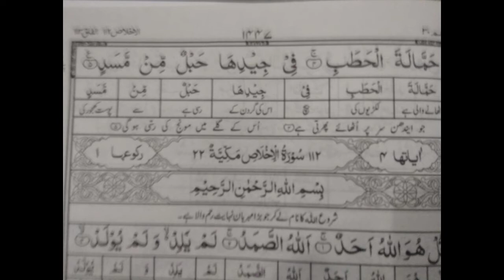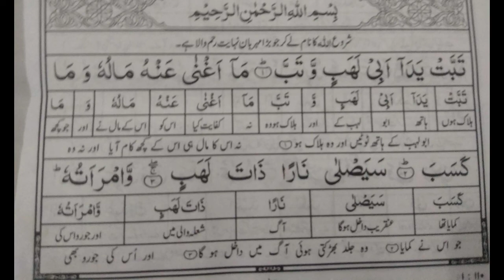Quran-111: Surah lahab with urdu translation | Shaan-e-nazool | Allah's reply | related hadith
Support us In this video we discover the meaning and the predictions made by Allah about Abu Lahab in Surah Lahab.

Bukhari Hadith:

Narrated Ibn `Abbas:

When the Verse:--'And warn your tribe of near-kindred, was revealed, the Prophet (ﷺ) ascended the Safa (mountain) and started calling, "O Bani Fihr! O Bani `Adi!" addressing various tribes of Quraish till they were assembled. Those who could not come themselves, sent their messengers to see what was there. Abu Lahab and other people from Quraish came and the Prophet (ﷺ) then said, "Suppose I told you that there is an (enemy) cavalry in the valley intending to attack you, would you believe me?" They said, "Yes, for we have not found you telling anything other than the truth." He then said, "I am a warner to you in face of a terrific punishment." Abu Lahab said (to the Prophet) "May your hands perish all this day. Is it for this purpose you have gathered us?" Then it was revealed: "Perish the hands of Abu Lahab (one of the Prophet's uncles), and perish he! His wealth and his children will not profit him. " (111.1-5)

1. Al-Fatihah (the Opening)
2. Al-Baqarah (the Cow)
3. Aali Imran (the Family of Imran)
4. An-Nisa’ (the Women)
5. Al-Ma’idah (the Table)
6. Al-An’am (the Cattle)
7. Al-A’raf (the Heights)
8. Al-Anfal (the Spoils of War)
9. At-Taubah (the Repentance)
10. Yunus (Yunus)
11. Hud (Hud)
12. Yusuf (Yusuf)
13. Ar-Ra’d (the Thunder)
14. Ibrahim (Ibrahim)
15. Al-Hijr (the Rocky Tract)
16. An-Nahl (the Bees)
17. Al-Isra’ (the Night Journey)
18. Al-Kahf (the Cave)
19. Maryam (Maryam)
20. Ta-Ha (Ta-Ha)
21. Al-Anbiya’ (the Prophets)
22. Al-Haj (the Pilgrimage)
23. Al-Mu’minun (the Believers)
24. An-Nur (the Light)
25. Al-Furqan (the Criterion)
26. Ash-Shu’ara’ (the Poets)
27. An-Naml (the Ants)
28. Al-Qasas (the Stories)
29. Al-Ankabut (the Spider)
30. Ar-Rum (the Romans)
31. Luqman (Luqman)
32. As-Sajdah (the Prostration)
33. Al-Ahzab (the Combined Forces)
34. Saba’ (the Sabeans)
35. Al-Fatir (the Originator)
36. Ya-Sin (Ya-Sin)
37. As-Saffah (Those Ranges in Ranks)
38. Sad (Sad)
39. Az-Zumar (the Groups)
40. Ghafar (the Forgiver)
41. Fusilat (Distinguished)
42. Ash-Shura (the Consultation)
43. Az-Zukhruf (the Gold)
44. Ad-Dukhan (the Smoke)
45. Al-Jathiyah (the Kneeling)
46. Al-Ahqaf (the Valley)
47. Muhammad (Muhammad)
48. Al-Fat’h (the Victory)
49. Al-Hujurat (the Dwellings)
50. Qaf (Qaf)
51. Adz-Dzariyah (the Scatterers)
52. At-Tur (the Mount)
53. An-Najm (the Star)
54. Al-Qamar (the Moon)
55. Ar-Rahman (the Most Gracious)
56. Al-Waqi’ah (the Event)
57. Al-Hadid (the Iron)
58. Al-Mujadilah (the Reasoning)
59. Al-Hashr (the Gathering)
60. Al-Mumtahanah (the Tested)
61. As-Saf (the Row)
62. Al-Jum’ah (Friday)
63. Al-Munafiqun (the Hypocrites)
64. At-Taghabun (the Loss & Gain)
65. At-Talaq (the Divorce)
66. At-Tahrim (the Prohibition)
67. Al-Mulk – (the Kingdom)
68. Al-Qalam (the Pen)
69. Al-Haqqah (the Inevitable)
70. Al-Ma’arij (the Elevated Passages)
71. Nuh (Nuh)
72. Al-Jinn (the Jinn)
73. Al-Muzammil (the Wrapped)
74. Al-Mudaththir (the Cloaked)
75. Al-Qiyamah (the Resurrection)
76. Al-Insan (the Human)
77. Al-Mursalat (Those Sent Forth)
78. An-Naba’ (the Great News)
79. An-Nazi’at (Those Who Pull Out)
80. ‘Abasa (He Frowned)
81. At-Takwir (the Overthrowing)
82. Al-Infitar (the Cleaving)
83. Al-Mutaffifin (Those Who Deal in Fraud)
84. Al-Inshiqaq (the Splitting Asunder)
85. Al-Buruj (the Stars)
86. At-Tariq (the Nightcomer)
87. Al-A’la (the Most High)
88. Al-Ghashiyah (the Overwhelming)
89. Al-Fajr (the Dawn)
90. Al-Balad (the City)
91. Ash-Shams (the Sun)
92. Al-Layl (the Night)
93. Adh-Dhuha (the Forenoon)
94. Al-Inshirah (the Opening Forth)
95. At-Tin (the Fig)
96. Al-‘Alaq (the Clot)
97. Al-Qadar (the Night of Decree)
98. Al-Bayinah (the Proof)
99. Az-Zalzalah (the Earthquake)
100. Al-‘Adiyah (the Runners)
101. Al-Qari’ah (the Striking Hour)
102. At-Takathur (the Piling Up)
103. Al-‘Asr (the Time)
104. Al-Humazah (the Slanderer)
105. Al-Fil (the Elephant)
106. Quraish (Quraish)
107. Al-Ma’un (the Assistance)
108. Al-Kauthar (the River of Abundance)
109. Al-Kafirun (the Disbelievers)
110. An-Nasr (the Help)
111. Al-Masad (the Palm Fiber)
112. Al-Ikhlas (the Sincerity)
113. Al-Falaq (the Daybreak)
114. An-Nas (Mankind)"